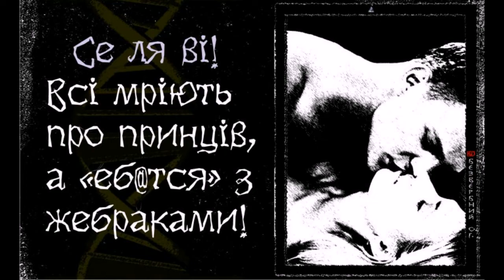СЕЛЯВІ , Alex Bezverbny, из книги «Блики Ангела».